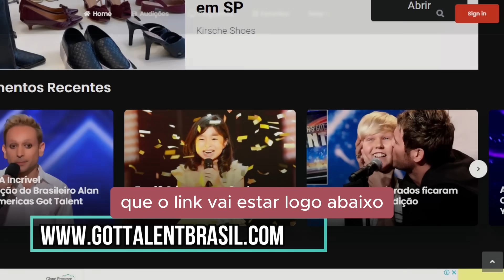O dia que Simon Cowell Chorou e ficou sem palavras durante uma Apresentação